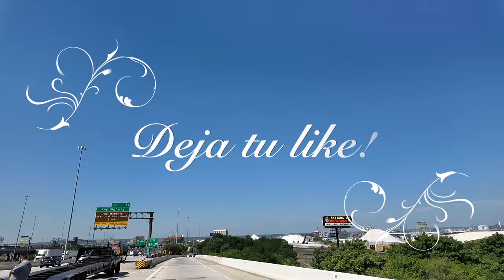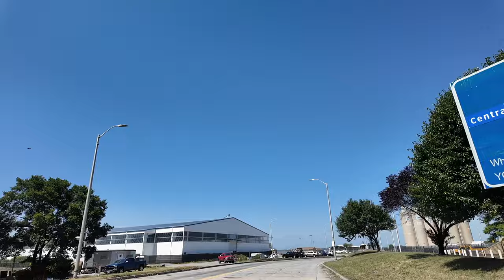The Wyatt Sicks first entrance WWE Raw August 5, 2024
WWE Raw, also known as Monday Night Raw or simply Raw, is an American professional wrestling television program produced by WWE. It currently airs live every Monday at 8 p.m. Eastern Time (ET) on the USA Network. The show features characters from the Raw brand, to which WWE employees are assigned to work and perform. It debuted on January 11, 1993, and is considered to be one of WWE's two flagship programs, along with Friday Night SmackDown.[3]
In September 2000, Raw moved from the USA Network to TNN,[4] which rebranded to Spike TV in August 2003. On October 3, 2005, Raw returned to the USA Network, where it will remain until January 2025 when it moves to the Netflix streaming platform, which is scheduled to broadcast the program for a period of at least 10 years.[5] The WWE Network ceased operations in the United States on April 5, 2021, with all content being moved to Peacock, which currently has most previous Raw episodes, excluding content that was censored or removed by Peacock's standards and practices department.[6] Recent episodes are still available for on-demand viewing 30 days after the original air date.[7]

Since its first episode, Raw has been broadcast live from 208 different arenas, 171 cities and towns, and ten different nations: United States, Canada, United Kingdom, Afghanistan in 2005, Iraq in 2006 and 2007, South Africa,[8] Germany,[9] Japan,[10] Italy,[11] and Mexico.[12]
History
Main article: History of WWE Raw
Early years

The first Raw logo used in the New Generation Era from January 11, 1993, to March 3, 1997

"RAW is WAR" logo used from March 10, 1997, to October 1, 2001
Beginning as WWF's Monday Night Raw, the program first aired on January 11, 1993, on the USA Network as a replacement for Prime Time Wrestling, which aired on the network for eight years. The original Raw was sixty minutes in length and broke new ground in televised professional wrestling. Traditionally, wrestling shows were pre-taped on sound stages with small audiences or at large arena shows. The Raw formula was considerably different from the pre-taped weekend shows that aired at the time such as Superstars and Wrestling Challenge. Instead of matches taped weeks in advance with studio voice overs and taped discussion, Raw was a show shot and aired to a live audience, with angles and matches playing out as they happened.

Raw originated from the Grand Ballroom at the Manhattan Center, a small New York City theater, and aired live each week. The combination of an intimate venue and live action proved to be a successful improvement. However, the weekly live schedule proved to be a financial drain on the WWF. From spring 1993 until spring 1997, Raw would tape several week's worth of episodes after a live episode had aired. The WWF taped several weeks worth of Raw from the Mid-Hudson Civic Center in Poughkeepsie, New York in April 1993, and again in June and October. The first episode produced outside of New York was taped in Bushkill, Pennsylvania in November 1993 and Raw left the Manhattan Center permanently as the show would be taken on the road throughout the United States and had in smaller venues.